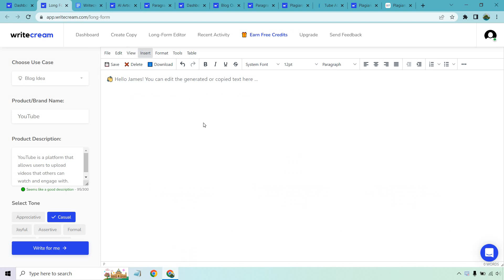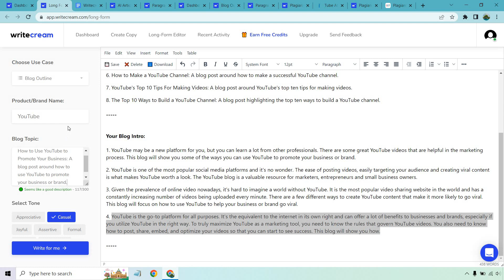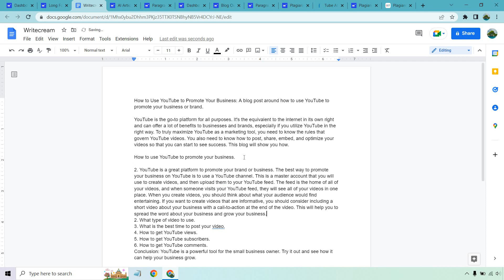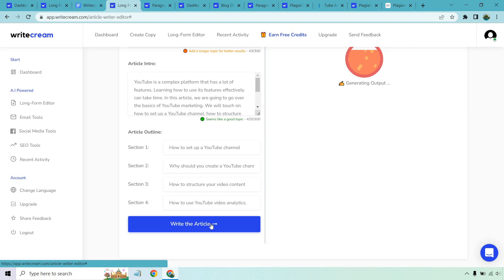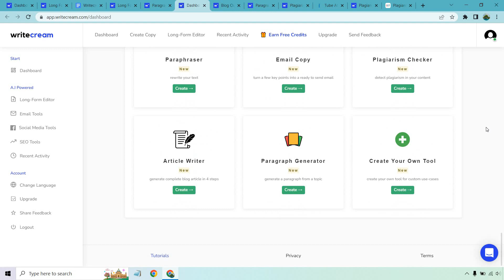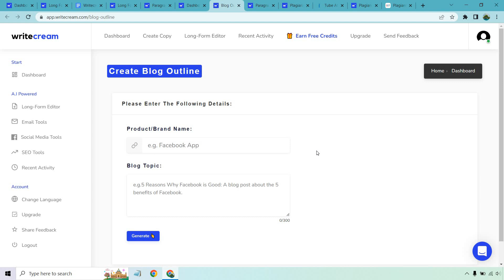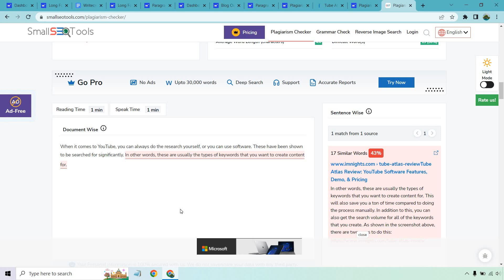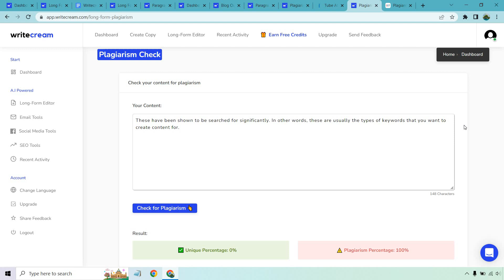Writecream Review (Writecream Features, Demo, Pros And Cons)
Writecream Review Video

00:08 Lifetime Deal
00:25 Long-Form Editor
04:55 AI Article Writer (4 Steps)
08:10 Paragraph Generator
09:58 Writecream Pros And Cons
16:38 Is Writecream Worth Using?

Thanks for checking out my Writecream review. In this video, I'm going to show you 2 ways to create your longer form articles, as well as demo some of the other features, and last but not least, talk about the pros and cons of this ai copywriting software.